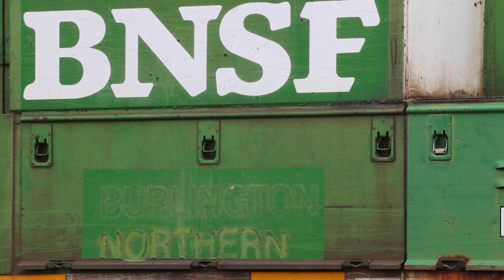BN Whiteface on CN 518 at Port Hope!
CN 518 working Cameco in Port Hope, they deliver Hydrogen Fluoride Anhydrous here as part of the production of Nuclear Fuel Rods. These tank cars have 3 placards and giant shielded ends for this severely dangerous chemical.

BNSF 2926 built in 1964 as GN 3020 a GP35 makes it all the more special

CN has been borrowing lots of 4 axle power off the BNSF in recent times. BNSF has been so generous to give them all the storage units meaning a plethora of BN and H1 BNSF power is now roaming CN's network on various locals and yard jobs